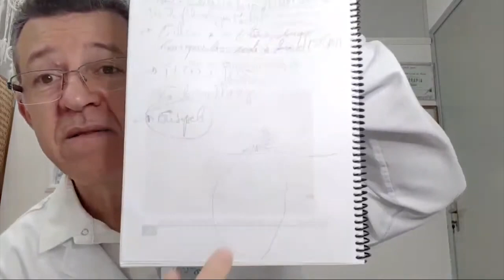#07 As melhores respostas do professor Roberto nas Lives de Reflexologia Podal